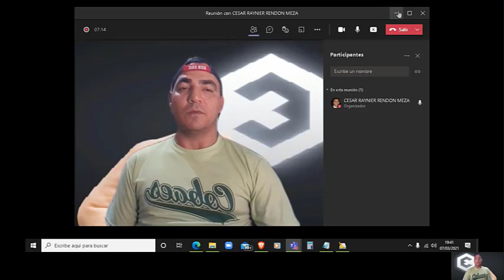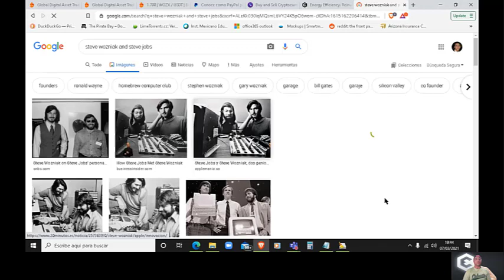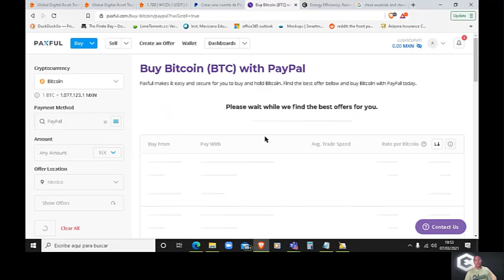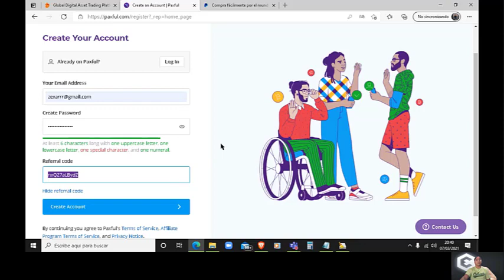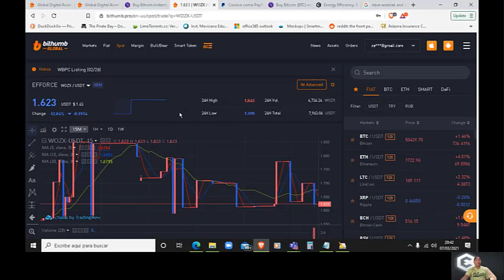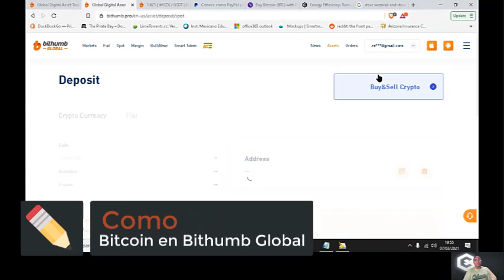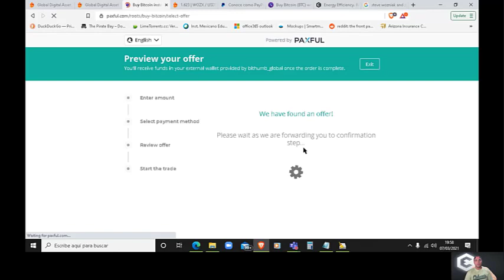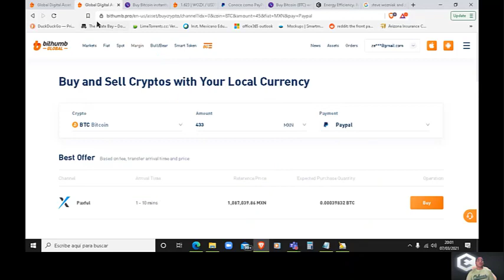Como Comprar Bitcoin y Wozx con PAYPAL en 2021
bithumb global

There are significant risks in trading digital asset. Please consider carefully whether digital assets trading are appropriate to your financial situation.